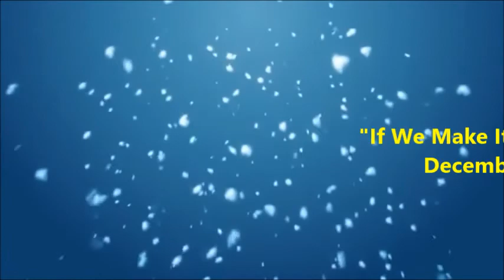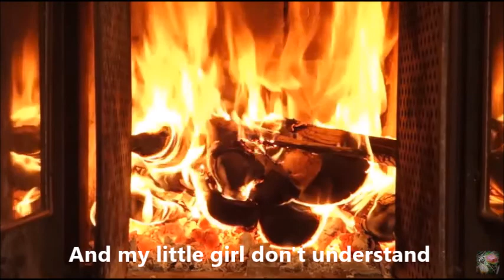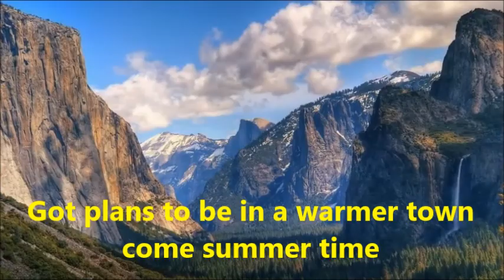MERLE HAGGARD COVER.. By Sid Boucher.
"If We Make It Through December" Country song.